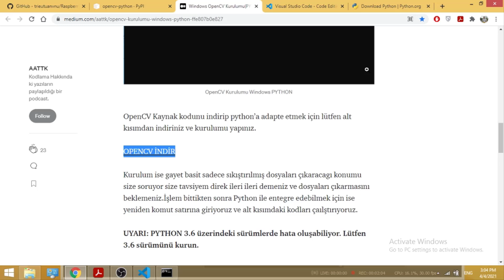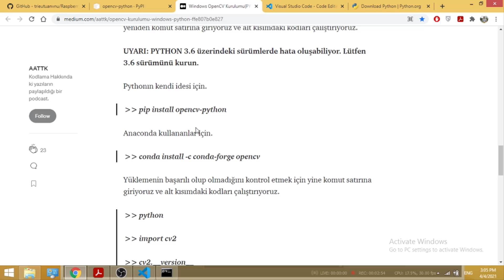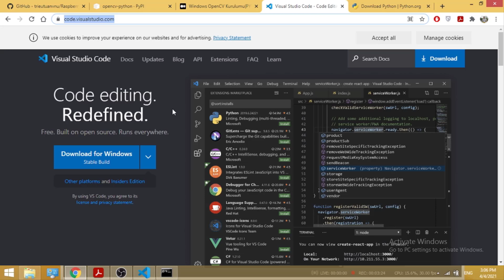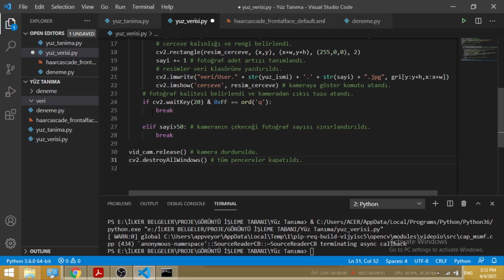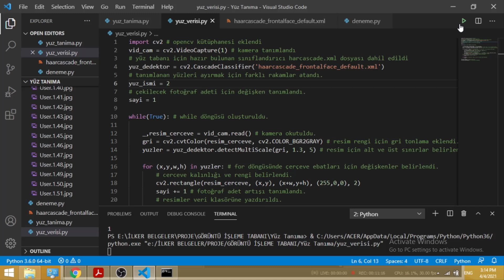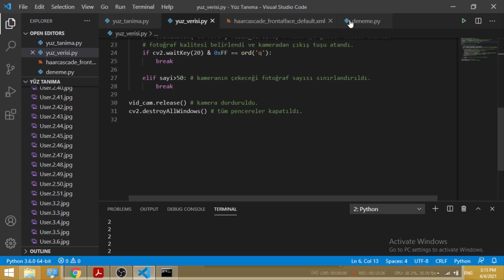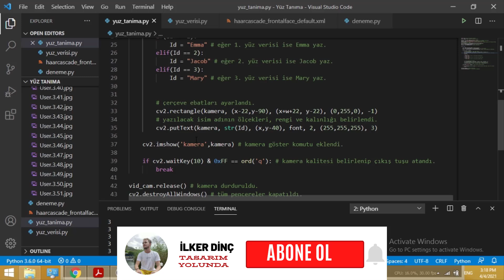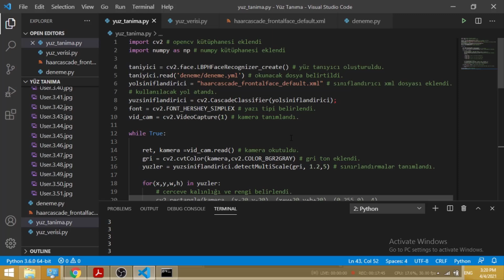Görüntü İşleme Tabanı ile Yüz Tanıma [OpenCV - Face Recognition]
GÜNCELLEME VAR ARKADAŞLAR MUTLAKA AÇIKLAMAYI OKUYUN !!

Merhaba arkadaşlar bugün sizlere görüntü işleme tabanı ile yüz tanıma yazılımının yapımını anlattım umarım beğenmişsinizdir. Aşağıda linkleri paylaştım sorularınız olursa instagram mesaj atabilirsiniz.

CMD AKTİVASYON (ÖNEMLİ) ;

1- python--version
2- import cv2
3- pip install opencv-python
4- pip install pillow
5- pip install face_recognizer

Eğer Windows 10 üzeri kullanıyorsanız ;

1-pip uninstall opencv-python
2-pip3 install opencv-contrib-python

Yapmanız gereklidir.

VİDEODA OLMAYAN ÖNEMLİ DETAYLAR ;

1- Deneme klasörünün içine yeni metin dosyası açarak adını deneme.yml yapmanız gerekmektedir.
2- Vusial studio ide de yazılım kodlarını açarken tüm klasörü seçerek açın. Örneğin, Yüz tanıma klasörünün içinde deneme klasörü, veri klasörü, py uzantılı kod dosyaları ve deneme klasörünün içinde deneme.yml uzantılı dosya vardır. Sizin yapmanız gereken İde yi açtıktan sonra yeni klasör seçe tıklayarak oradan sadece Yüz tanıma klasörünü seçerseniz eğer diğer tüm dosyalar komut kısayollarında gözükecektir. Aksi taktirde bunu yapmazsanız  yüz tanıma yazılımı çalışmaz.
3- Veri klasörünün içinde fotoğrafları çektikten sonra oluşan thumb uzantılı bir text çıkar. Onu ide kısayolundan veri klasörüne girerek silmeniz gerekli aksi halde deneme.py kod dosyasında hata alırsınız.
4- Videoda da bahsettim gene hatırlatmakta fayda var. VideoCapture(0) : Bilgisayar kamerası , VideoCapture(1) : Harici kameradır.
5- CMD aktivasyonlarını mutlaka yapın şuana kadar gelen sorunlar hep oradan kaynaklandı. O yüzden ilk öncelikleriniz o olsun.

Python
python nedir
python eğitimi
python ile neler yapılabilir
python programlama dili
python kodları
python kitap
python indir
python ne işe yarar
Görüntü işleme
Görüntü işleme projeleri
Görüntü işleme nedir
Görüntü işleme ile nesne takibi
Görüntü işleme dersi
Görüntü işleme yapay zeka
Görüntü işleme arduino
Görüntü işleme iha
Python görüntü işleme dersleri
Python görüntü işleme tabanı ile harf tespiti
Python görüntü işleme tabanı ile harf ayrıştırma
Python
Python dersleri
Python ile neler yapılır
Python ile oyun yapma
Python nedir
Python kurulumu
Python projeleri
Matlab görüntü işleme
Python yüz tanıma
Python yüz algılama
Python yüz tanıma sistemi
Python yüz tanıma kodu
Python opencv yüz tanıma
Python ile yüz tanıma uygulaması
Python face detection
Python face recognition
Python face recognition attendance system
Python face recognition webcam
Python face recognition detection project
Python face
Python face mask detection
Opencv dersleri
Opencv python
Opencv görüntü işleme
Opencv nedir
Opencv c++
Opencv kurulumu
Opencv ile görüntü işleme
Opencv yüz tanıma
Opencv project
Visual studio code
Visual studio code c++
Visual studio python
Visual studio dersleri
Haarcascade frontal face
Haarcascade opencv
Haarcascade classifier
Haarcascade_front_alface_default.xml
görüntü işleme
görüntü işleme matlab
görüntü işleme ile yüz tanıtma
Görüntü işleme
görüntü işleme projeleri
görüntü işleme nedir
görüntü işleme algoritmaları
görüntü işleme adımları
görüntü işleme amacı
görüntü işleme alanları
görüntü işleme arduino
görüntü işleme bitirme projeleri
görüntü işleme bitirme tezi
görüntü işleme ders notları
görüntü işleme dersi
görüntü işleme dersleri
görüntü işleme drone
görüntü işleme ders içeriği
görüntü işleme dersi nedir
görüntü işleme dilleri
görüntü işleme dersi pdf
görüntü işleme eğitimi
görüntü işleme sınıflandırma
görüntü işleme yazılımı
görüntü işleme hangi alanlarda kullanılır
görüntü işleme iş ilanları
görüntü işleme kullanım alanları
görüntü işleme uygulama alanları
görüntü işleme ekibinde yer alanlar
görüntü işleme aşamaları
Yüz tanıma yazılımı
yüz tanıma programı
yüz tanıma programı nasıl yazılır
yüz tanıma programı c#
yüz tanıma programı telefon
yüz tanıma programı pc
yüz tanıma programı python
yüz tanıma programı iphone
yüz tanıma programı bilgi
yüz tanıma programı
face recognition android studio
face recognition article
face recognition based attendance system
face recognition based attendance system project report
face recognition based attendance system using python
face recognition cnn python
face recognition python
face recognition nedir
face recognition system
face recognition app
face recognition algorithms
face recognition search
face recognition camera
face recognition android
face recognition bot
face recognition based attendance system using pytho
face recognition based attendance system using python ppt
face recognition by photo